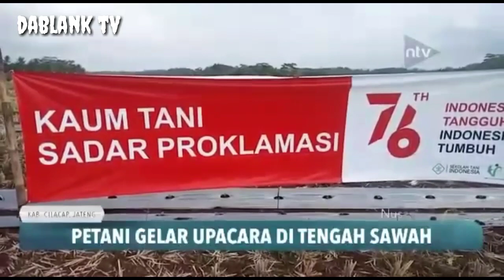Unik ! Upacara HUTRI Di Tengah Sawah. Desa Madura Kec wanareja kab Cilacap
Puluhan petani di Dusun Karangsari, Desa Madura, Kecamatan Wanareja, Kabupaten Cilacap, Jawa Tengah, menggelar upacara bendera memperingati Hari Kemerdekaan ke-76 RI. Menggunakan bambu sebagai tiang bendera merah, mereka melaksanakan upacara pengibaran bendera di tengah lahan bekas sawah.

Dodi (28) yang merupakan petani muda di wilayah itu memimpin jalannya upacara dari awal hingga akhir.

“Petani di Dusun Karang Sari kami ajak semuanya untuk meluangkan waktunya mengikuti upacara pengibaran bendera di hari kemerdekaan ini. Kami ingin menumbuhkan rasa cinta tanah air di setiap hati petani, menyadarkan petani terkait arti kemerdekaan yang sesungguhnya bagi kaum tani,” ungkapnya kepada Sariagri.id, Selasa (17/8/2021).

Menurut Dodi, kemerdekaan bagi petani jika bebas bercocok tanam sesuai keinginan  untuk memenuhi kebutuhan dan menopang ketahanan pangan.

Sebagai inisiator pelaksanaan upacara, Dodi melihat antusiasme petani terhadap kegiatan upacara peringatan HUT RI sangat tinggi. Dia merasa bangga petani bisa melakukan penghormatan kepada tanah air melalui upacara di hari kemerdekaan.

“Kami undang jam 7 WIB, mereka mulai berdatangan pukul 7.15 WIB. Kami mulai jam 08.30 selesai jam 10.00 WIB. Semua berjalan lancar dan menghayati. Semua sigap, apalagi ketika pengibaran bendera merah putih semua petani menghayati sambil menyanyikan lagu Indonesia raya. Ini membuktikan kaum tani bisa juga bisa benar-benar menyadari arti kemerdekaan, melakukan upacara sama halnya dengan masyarakat di sektor formal,” jelasnya.

Dodi mengatakan, sebagian besar petani yang hadir dalam upacara mengenakan pakaian kesehariannya saat berkebun.

“Awalnya kami anjurkan pakai batik, cuma beberapa mungkin ingin menunjukkan identitasnya sebagai petani, yasudah akhirnya banyak yang pakai baju tani. Petani yang sedang sibuk bekerja di kebun pun banyak yang menghampiri kegiatan ini dan ikut serta, soalnya ketika tiang bendera kami dirikan di tengah lahan sawah itu sudah sangat mencolok dan mengundang perhatian,” paparnya.

Sementara, Ketua Kelompok Tani Sari Mukti, Desa Madura, Sukadi mengatakan pelaksanaan upacara bendera di hari kemerdekaan bagi petani untuk memupuk rasa kebersamaan dan gotong royong antar petani.

“Kemerdekaan memiliki peran penting dan makna tersendiri bagi seluruh rakyat Indonesia tak terkecuali petani. Petani sebagai pondasi yang kokoh bagi suatu bangsa dan menjadi penyokong utama suatu negara. Maka banggalah kalian yang disebut dengan petani!,” kata Sukadi.

artikel ini di copas dari Sariagri.id

- every content in this channel  for purpose such as education,news report interpretation